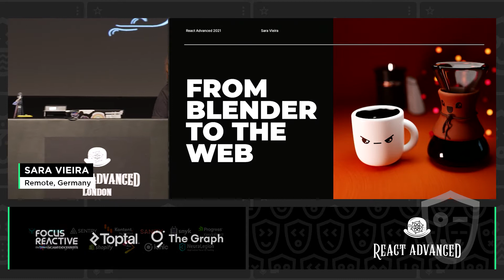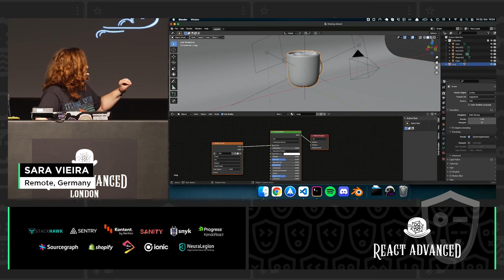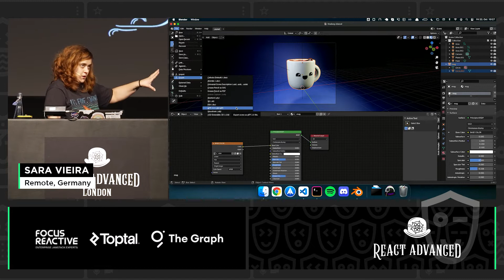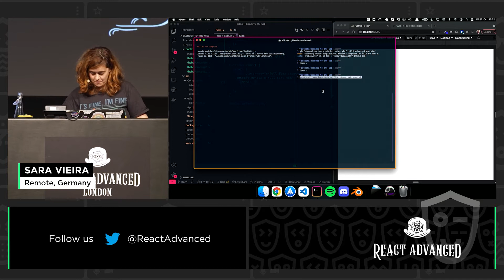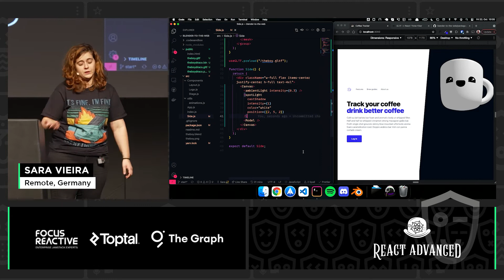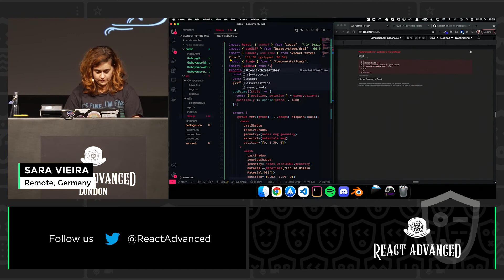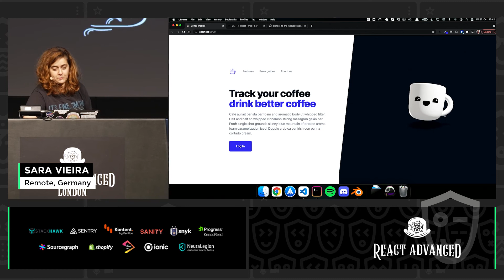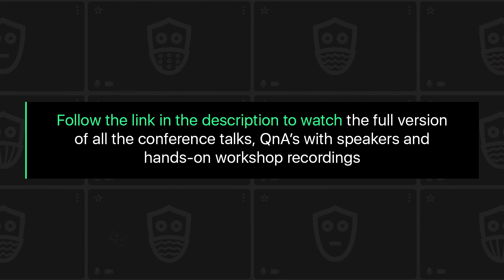From Blender to the Web - the Journey of a 3D Model - Sara Vieira, React Advanced 2021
React Advanced 2021 #ReactAdvanced

Talk: From Blender to the Web - the Journey of a 3D Model
Creating 3D experiences in the web can be something that sounds very daunting. I’m here to remove this idea from your mind and show you that the 3D world is for everyone. For that we will get a model from the 3D software Blender into the web packed with animations, accessibility controls and optimised for web use so join me in this journey as we make the web more awesome.